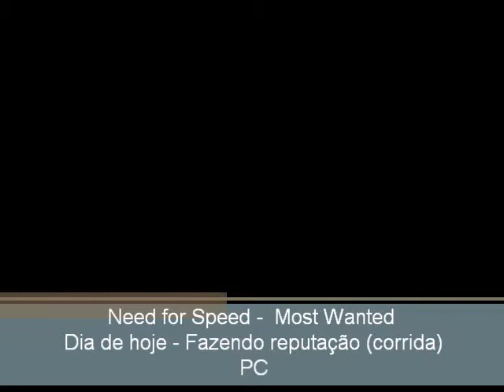Need for Speed - Most Wanted (PC) - Dia de hoje - Fazendo reputação (corrida)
Vídeo da corrida no "Dia de Hoje" para reputação do jogo Need for Speed Most Wanted para PC